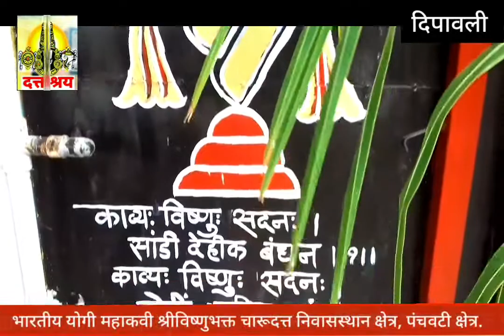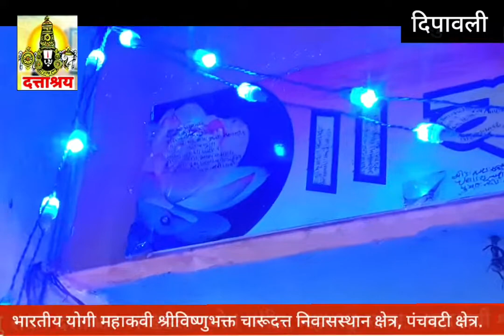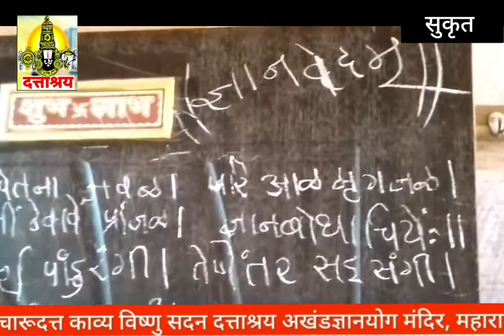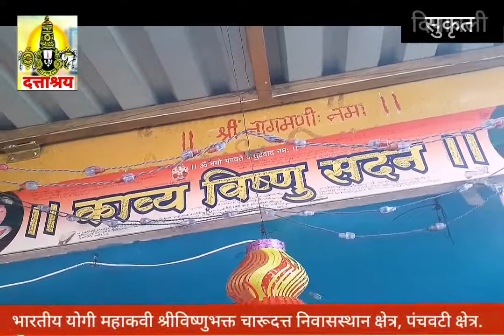News Charudatta Thorat Temple : Dattashraya Dipawali : Kavya Vishnu Sadan Temple : Panchvati Darshan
DIPOTSAWA TODAY DIWALI TODAY
DNA : Daily New Analysis RELATED FACTS

:::::::::::::::::::: Reference / विशेष भाग ::::::::::::::::::

TOP LATEST UPDATED

• आमचे ब्रीद  -

तथा

// Indian Yogi Charudatta Research Based //

Research Based